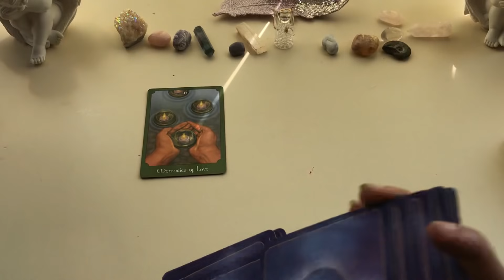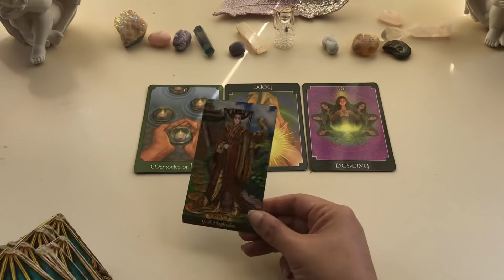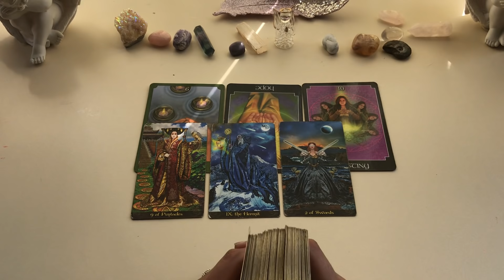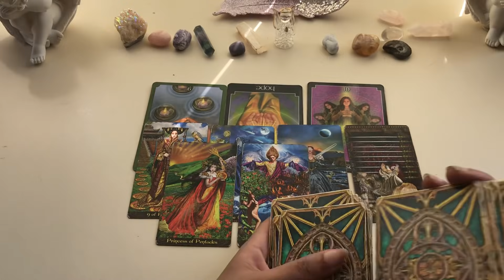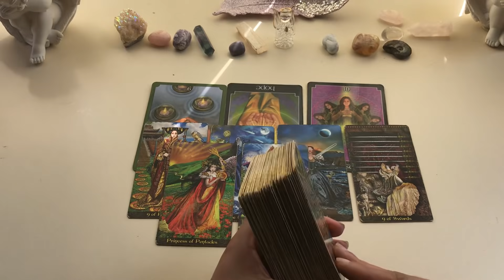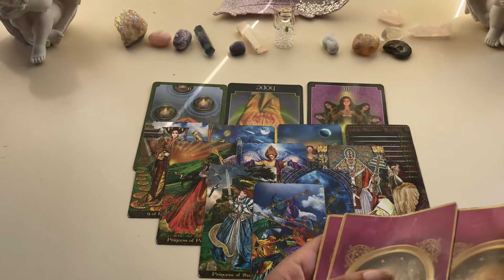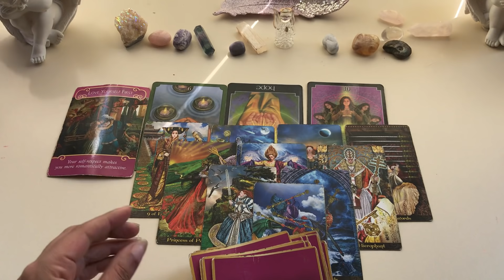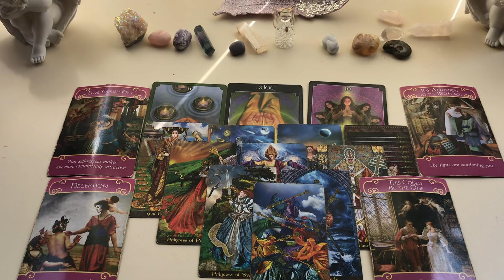SAGITTARIUS ♐️ L👀K who’s back ...Be nice 😂